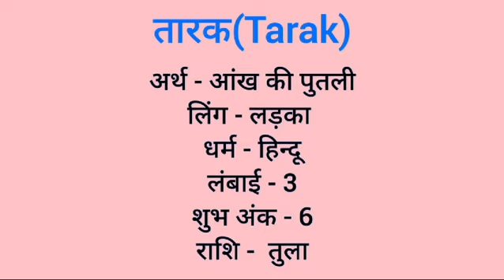Tarak name meaning in hindi | tarak naam ka matlab kya hota hai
Tarak naam ka matlab
Tarak meaning in hindi
Tarak naam mane k